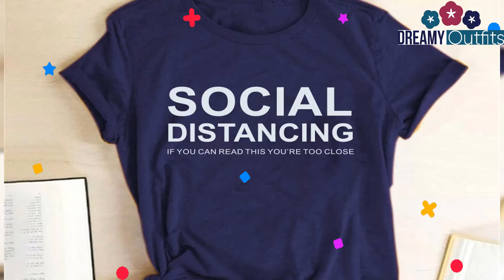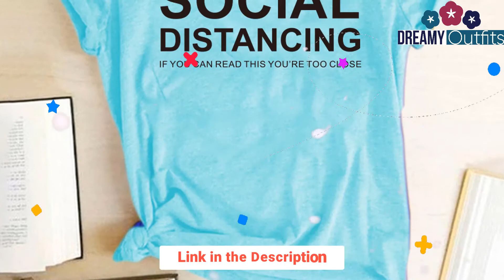SOCIAL DISTANCING Awareness Women's T-shirt - 🔥Cheap * Cool* Cute* Best Summer T-shirt for Ladies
Hey, welcome To Dreamy Outfits 👋

👩  Check Product Price & Details:

 If you want to have a great dress you need to have a great environment. Dreamy Outfits can help you by picking the best dress which one will suit you. So create one by subbing and watching daily.